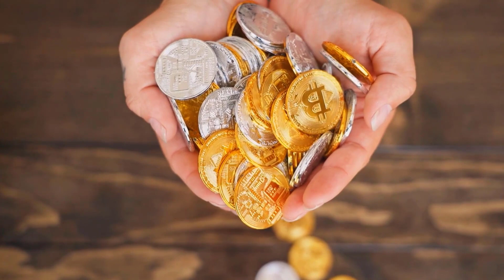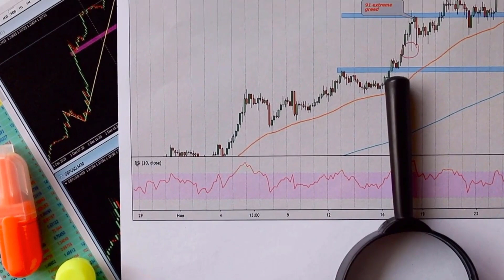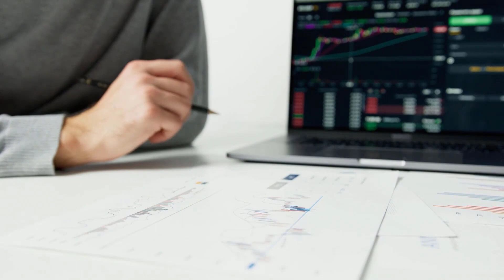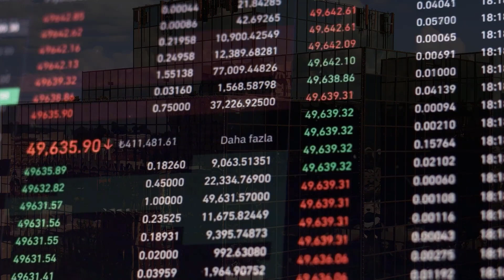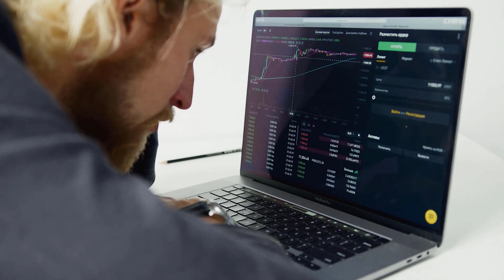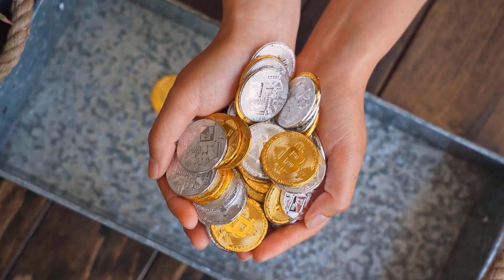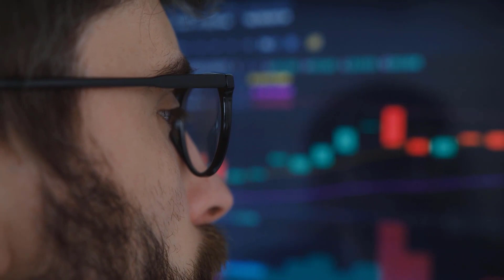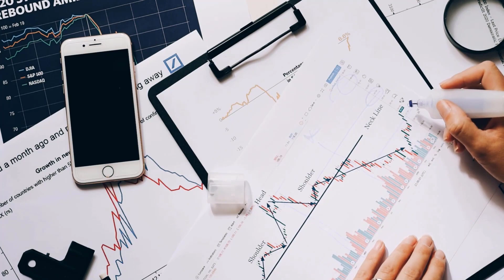ADA SHOCKING NEWS & EVENTS FOR 2023?? SOMETHING BIG IS COMING - CARDANO PRICE PREDICTION